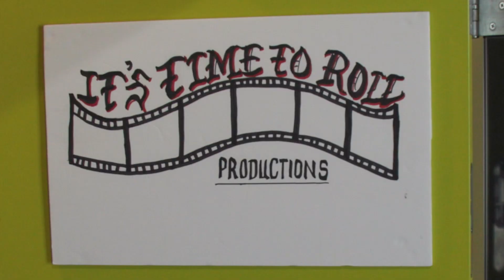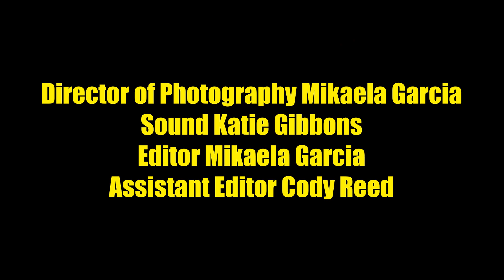Chad The Intern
Entry for the 2023 253 Short Film Competition, created in 72 hours or less.

 All films were required to be no longer than 253 seconds and include:
- A Tattoo
- A.I.
- A Competition
- The phrase "It's time to Roll"